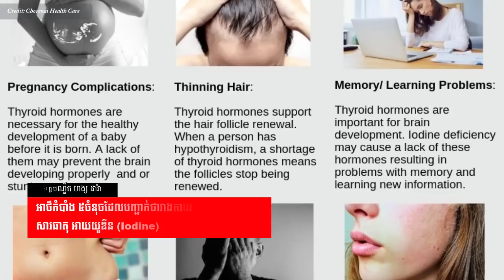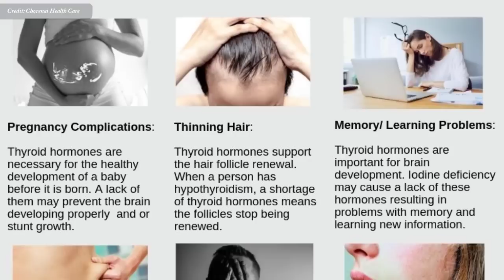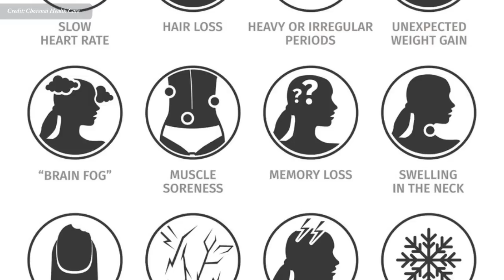Iodine ៖ សញ្ញា ៥ ចំនុចបញ្ជាក់ថារាងកាយខ្វះខាតសារធាតុ អាយយូឌីន Iodine វេជ្ជ. ហង្ស ដារ៉ា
In this video we want to show you about Iodine ៖ សញ្ញា ៥ ចំនុចបញ្ជាក់ថារាងកាយខ្វះខាតសារធាតុ អាយយូឌីន Iodine វេជ្ជ. ហង្ស ដារ៉ា , SUCCESS REVEAL

An iodine deficiency can cause uncomfortable and even severe symptoms. They include swelling in the neck, pregnancy-related issues, weight gain and learning difficulties. Its symptoms are very similar to those of hypothyroidism, or low thyroid hormones.

✮✮✮✮✮ Enjoy!

✡ ABOUT US ✡
.: Why We create SUCCESS REVEAL channel :.
1. To inspire, Motivate, create new entrepreneur
2. Share Business knowledge, Entrepreneurship, Success
3. Free Business Education Online